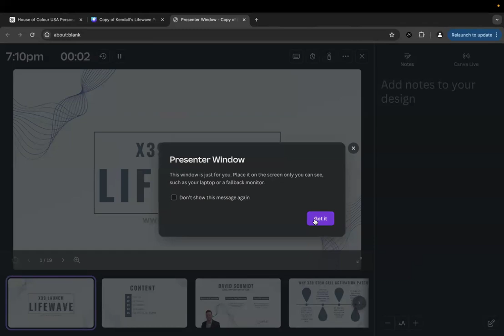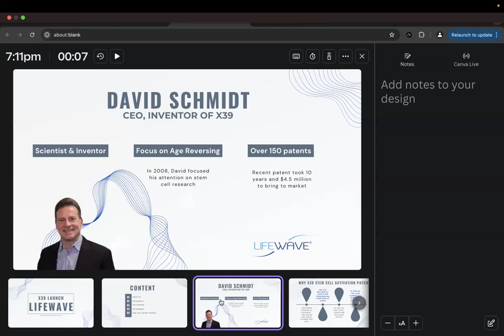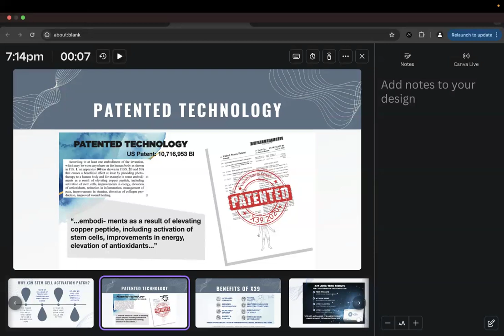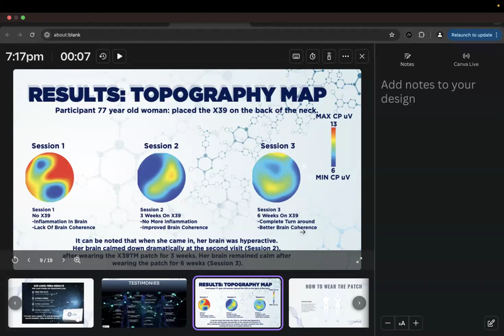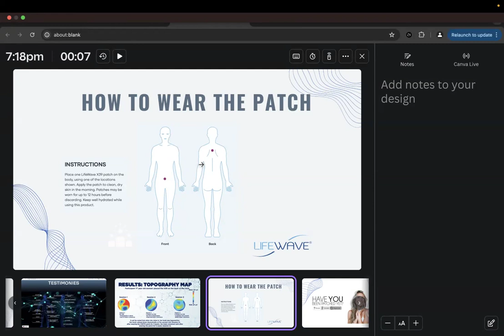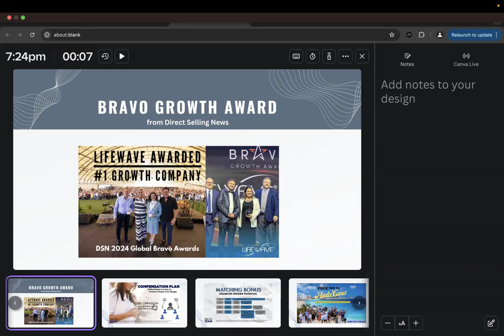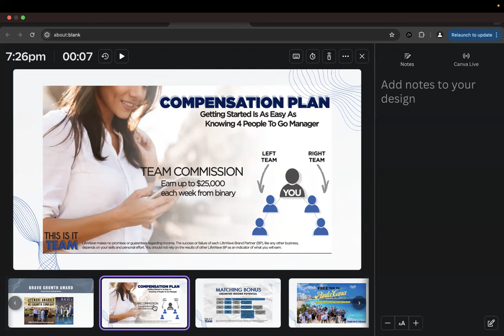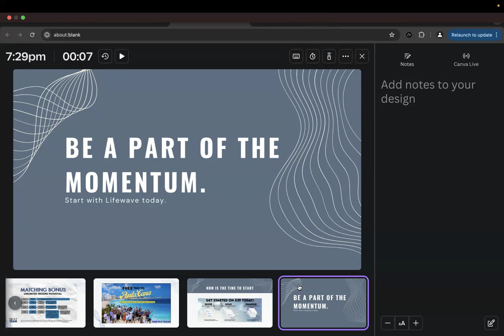Opportunity Zoom - Kylie